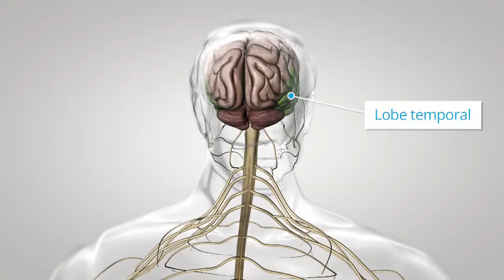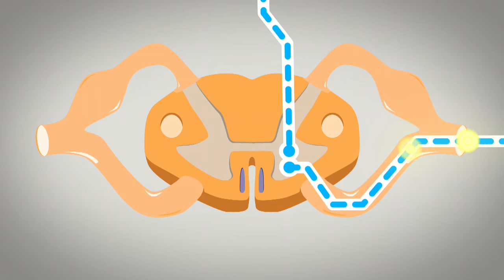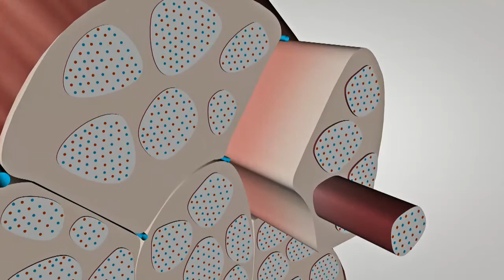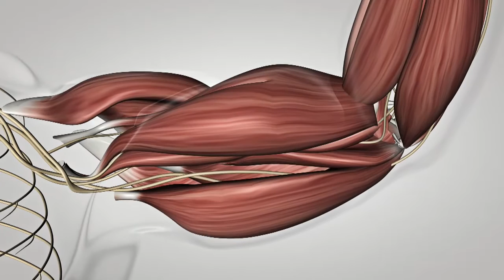La commande du mouvement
Vidéo réalisée par Canopé